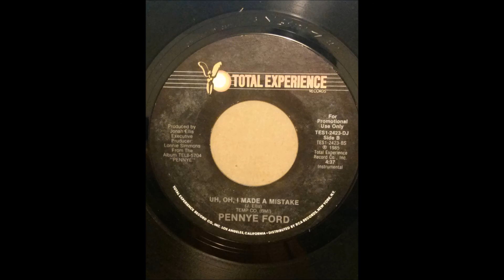PENNY FORD ♪UH, OH, I MADE A MISTAKE♪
1985
UH, OH, I MADE A MISTAKE
COMPOSER/ J.ELLIS
PRODUCER/ JONAH ELLIS